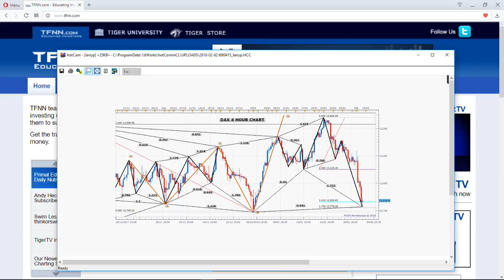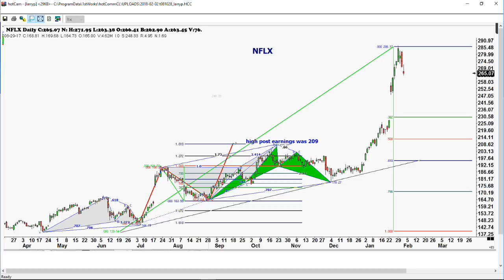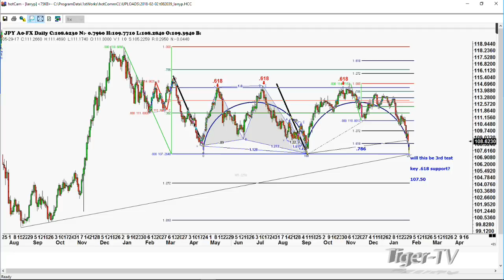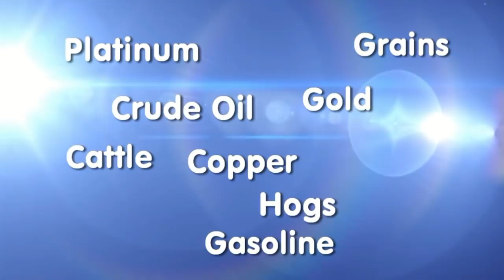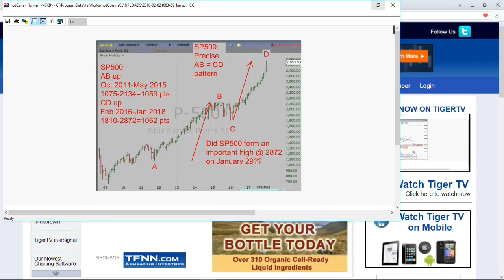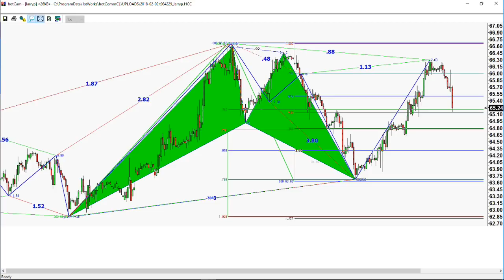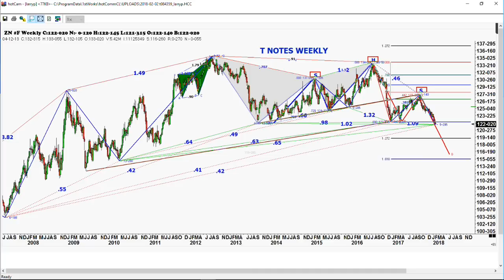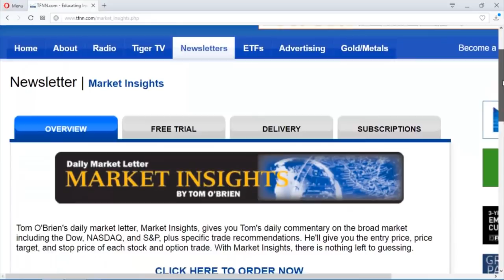February 2nd Trade What You See with Larry Pesavento on TFNN - 2018